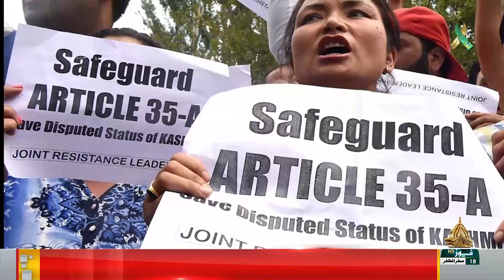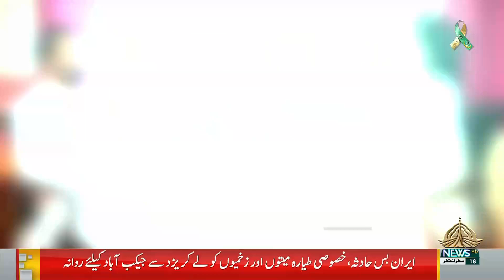KASHMIR REPORT | 23-08-2024